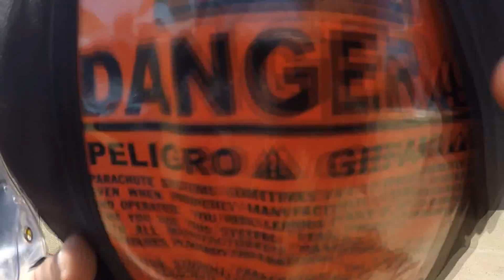Skydive California - Horatiu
Skydive California is a premier USPA skydiving facility located just one hour from the San Francisco Bay Area. From first time jumpers to experienced skydivers, Skydive California has something for anyone. So come out and make a tandem skydive with us at Skydive California! Skydiv - Horatiu